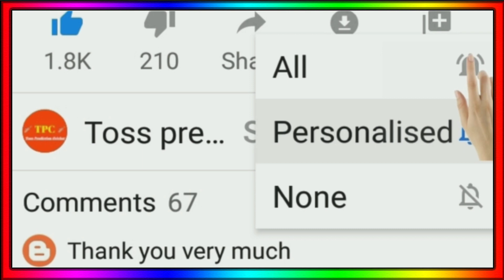IPL 2023 - 10 Big News ( Lsg Playing 11 2023, IPL Auctioner, Stokes IPL Team, Draft, 2Nd Trade)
IPL 2023 Draft Players
Lsg Playing 11 2023
Ben Stokes IPL Team 2023
IPL 2023 Auctioner